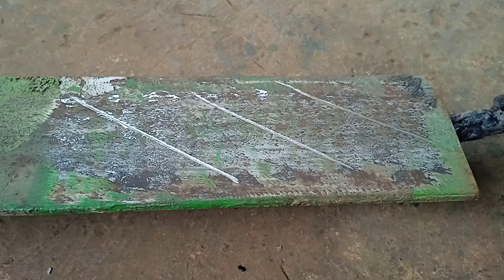a simple trick to learn to weld with a stick welding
the following is an|easy way to learn to weld with stick welding|learn to weld for beginners|a simple trick to learn to weld with stick welding